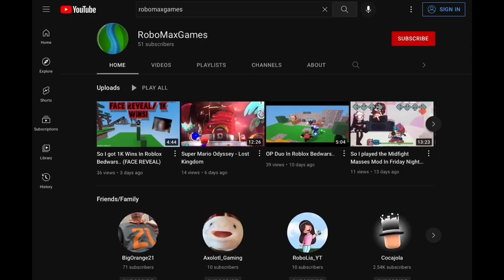Super Mario Odyssey - Seaside Kingdom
Happy Thanks Giving everyone! Today I will be playing some more Super Mario Odyssey. Hope you enjoy this video! :D